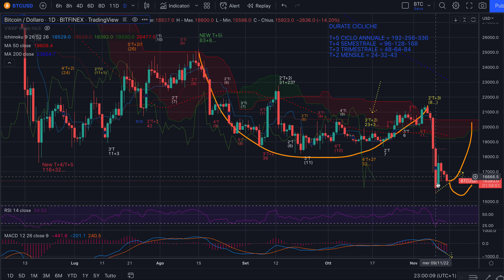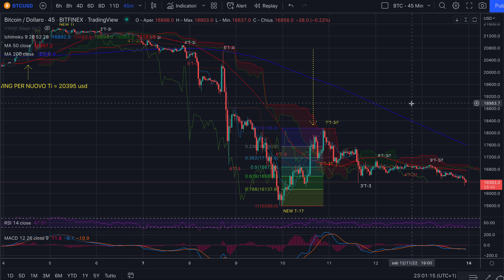BITCOIN - Analisi Evoluta del 13/11 - Continua...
Buona sera,

Bitcoin è bitcoin.
E quando bisogna aspettare si ragiona.
Cosa non ha ancora chiuso?
Altro che trading...

Buon ascolto e buona notte.

Jacopo Marini